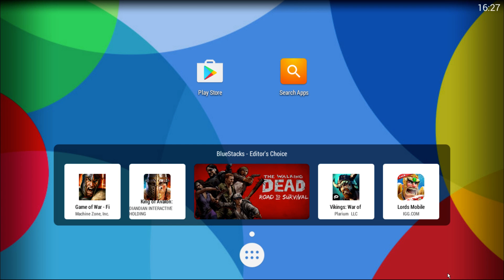Simcity Buildit|Level 60|Part 4|Bluestacks